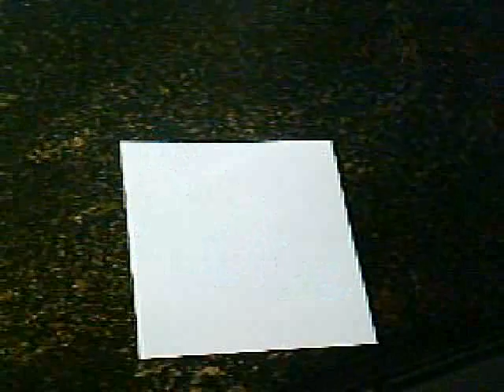trisection angle droit equerre origami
Caméra subjective, à partir d'un feuillet carré, trisection de l'angle droit, équerre 30° - 60° - 90°